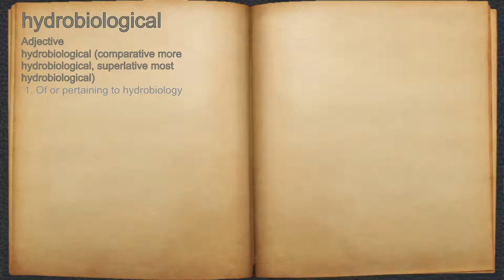What does hydrobiological mean?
A spoken definition of hydrobiological.

Intro Sound:
Typewriter - Tamskp